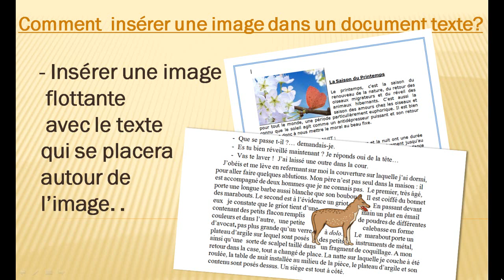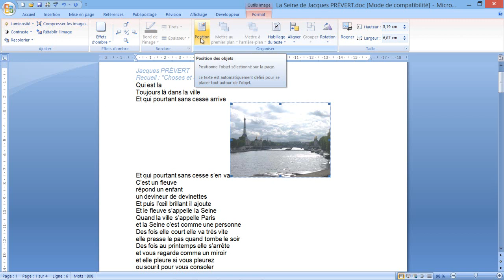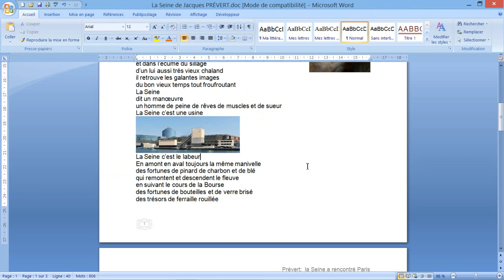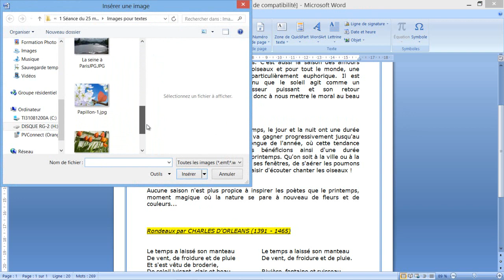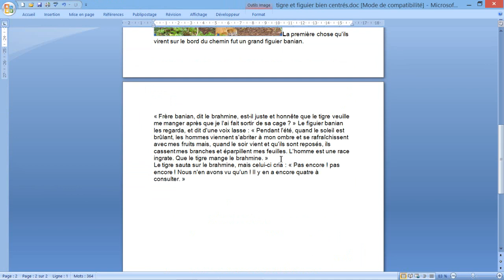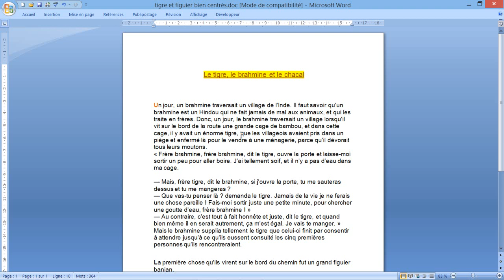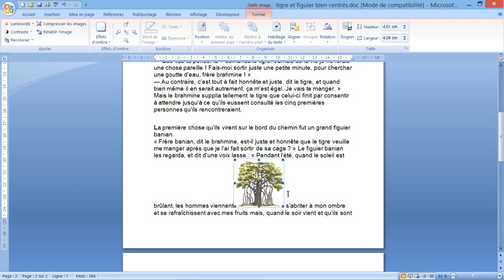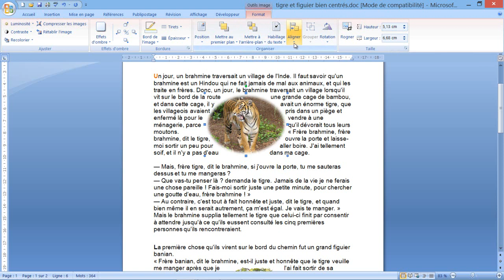Insérer une image flottante dans un texte Word 2007 ( 2eme partie)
Formation informatique pour les débutants au Club Montaleau. Utilisation du traitement de texte de Microsoft Office 2007 Pro Plus